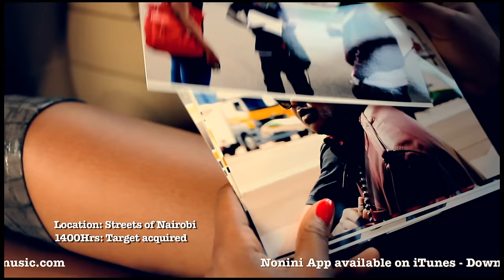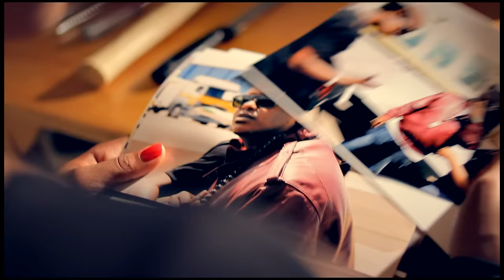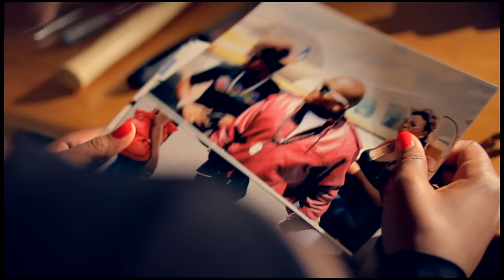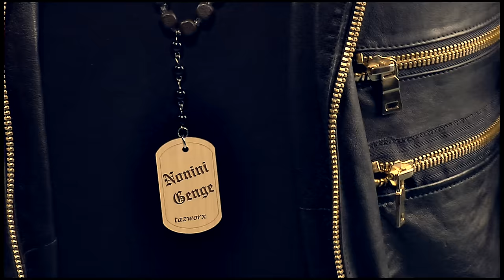Kila Mmoja - Nonini ft. Lady Bee & Chege TMK (Official Video) [SMS "Skiza 6110066" to 811]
Kila Mmoja : Nonini : Lady Bee : Chege Chigunda

Straight off tour, Nonini comes back with a brand new single, Kila Mmoja Soundtrack to the Movie Killer Mmoja about to drop 2011! The Music Video is a Big Ideas/ProHabo production and it features 2011 Chaguo la Teeniz winner Lady Bee and Chege from Wanaume TMK!